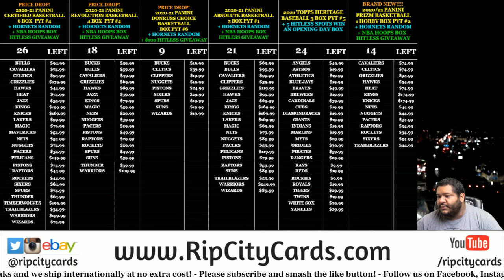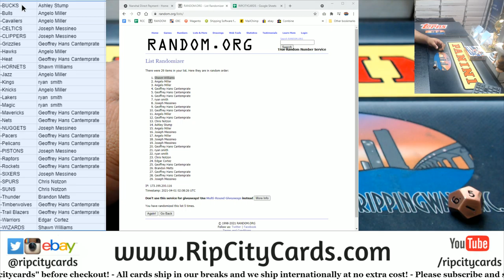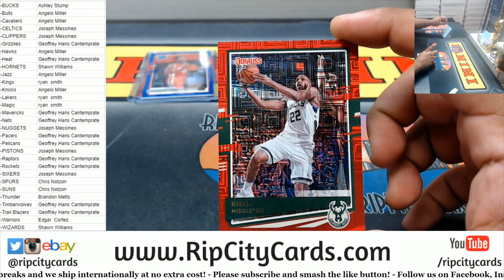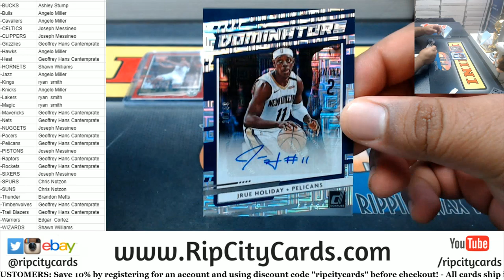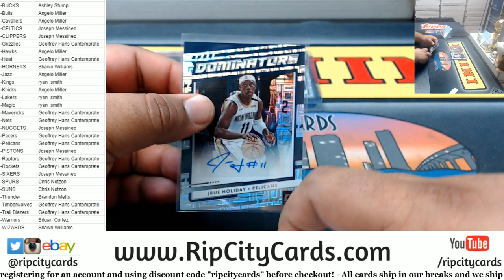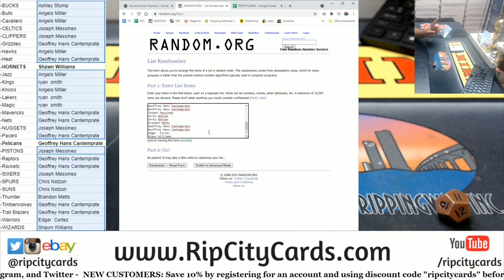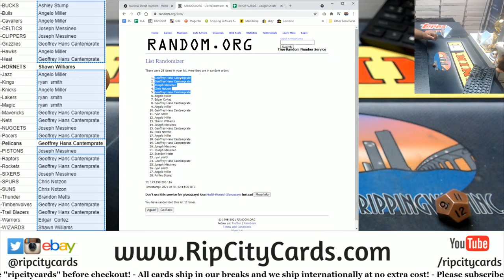2020-21 Panini Donruss Choice Basketball Box PYT #6